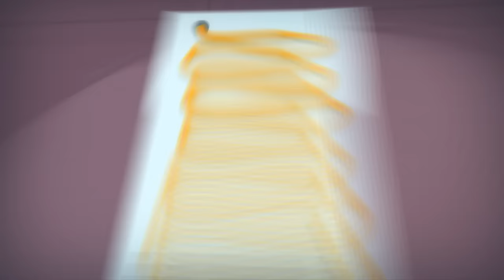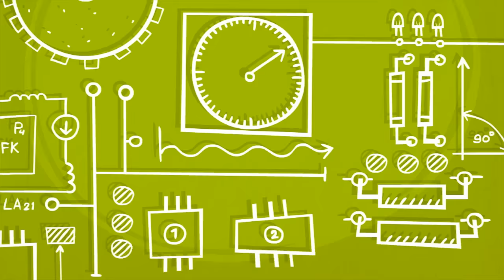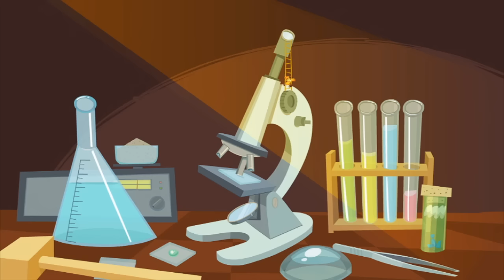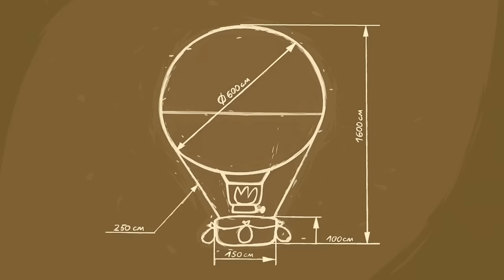The Fixies English ★ The Refrigerator - The Airbag - The Balloon - The Batteries SONG - Batteries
Nolik gets stuck to a piece of chewing gum and Tom Thomas puts him in the freezer to help get it off. Unfortunately he forgets that he left Nolik inside of there. How will Nolik escape from this danger?

Watching Professor Eugenius test out a new airbag, the Fixie kids learn about the importance of traffic safety. The demonstration also gives Grandpus an idea about how to keep the reckless Fire a bit safer.